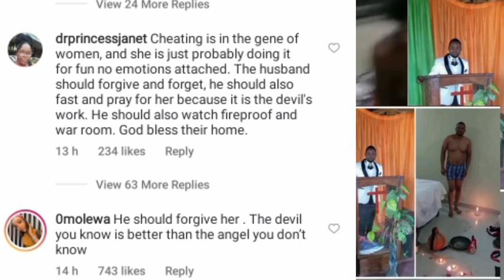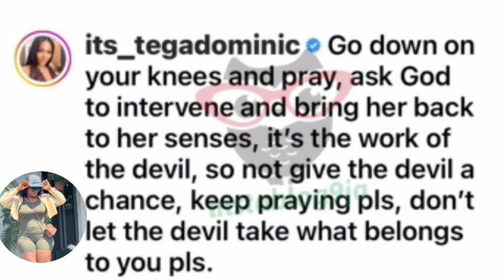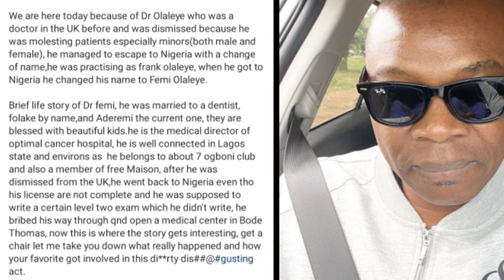Husband caught Pregnant wife sleeping with a Pastor in their home/ Gistlovers exposed Medical doctor